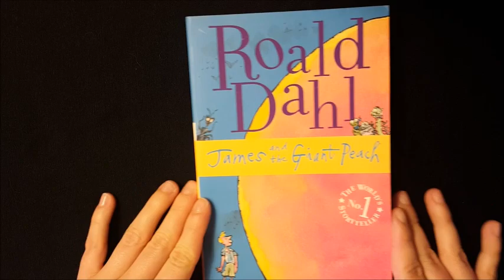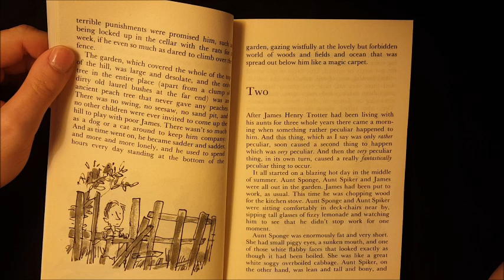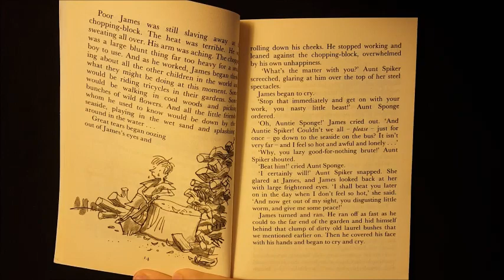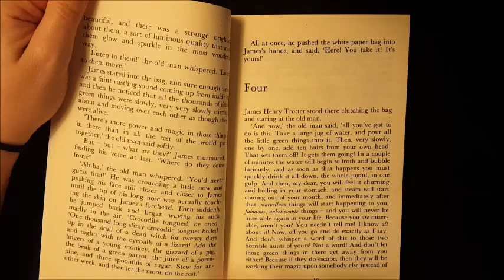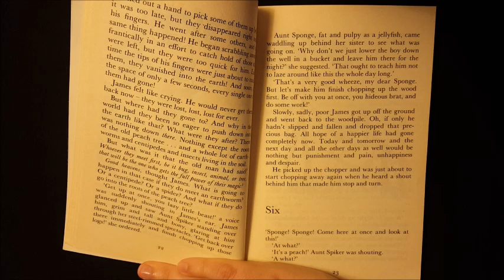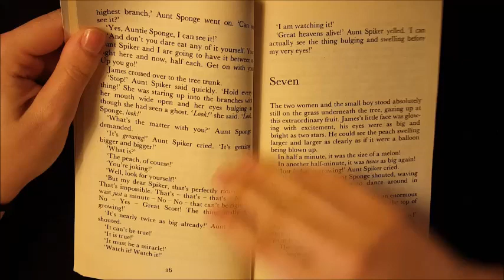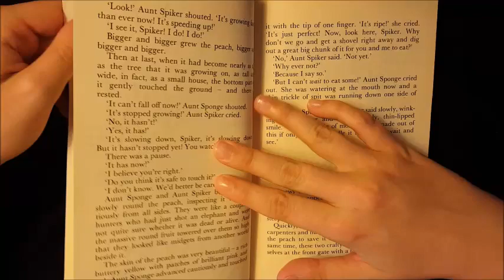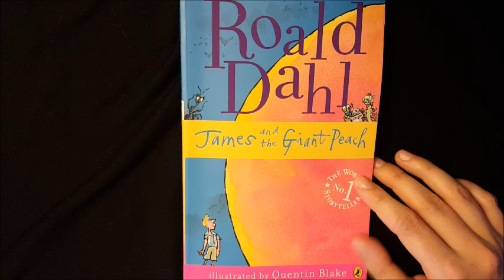ASMR- Whispered Reading of "James and the Giant Peach"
Just so you guys know, my upload schedule will be changing to 2x a week- Sundays and Thursdays.
Anyway, I hope you enjoy this video! James and The Giant Peach is a huge fav of mine so I loved reading this for you guys!

As always, don't forget to leave any requests in the comments for future videos :)

Ps: I have an Instagram!
Follow me @LavenderWhispers